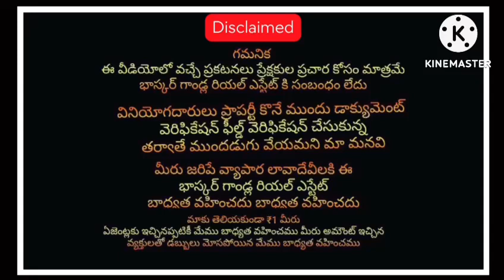115 Acres Convention land sale devanahalli bangalore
*Land Extent* : 115 acres (as shown in sketch and little more). 80 acres converted.
 *Status:* Self-acquired, Free Zone, Single Owner
 *Final Price* : Rs.2.60 Cr per acre for converted, Rs.2.60 CR for non-converted, all white. No more bargaining
 *Terms:*
1. 25% Advance with MOU
2. Legal Clearance within 2 weeks
3. No Agreement to Sell
4. Sale Deed after legal